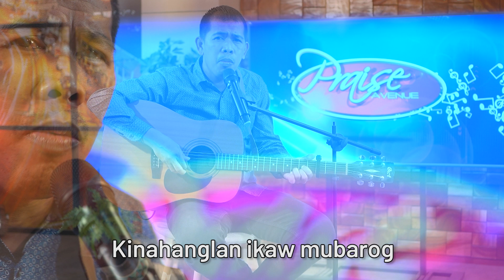PADAYON ARON MAKADAUG